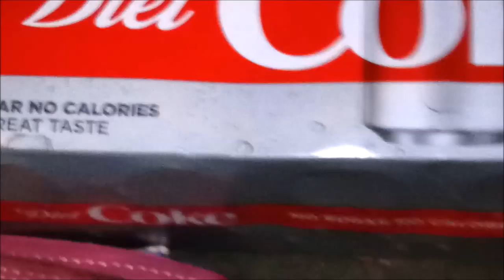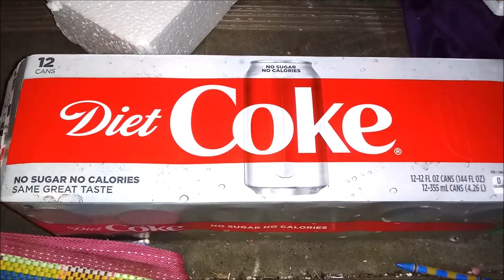DUMPSTER DIVING ~ Free Food and Soda ~ You Just Never Know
PLEASE CHECK OUT AND SUPPORT OUR OTHER CHANNELS!